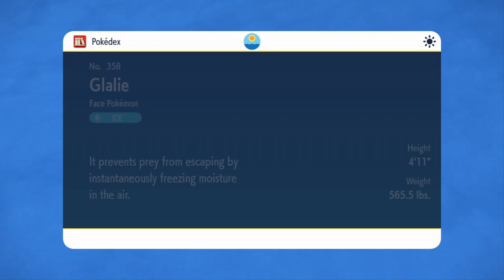Shiny Glaile - Mass Outbreak | Pokemon Scarlet And Violet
Catching A Shiny Glaile  - Mass Outbreak | Pokemon Scarlet And Violet